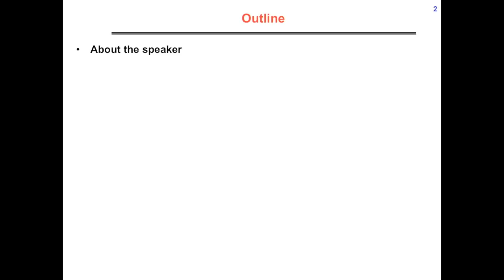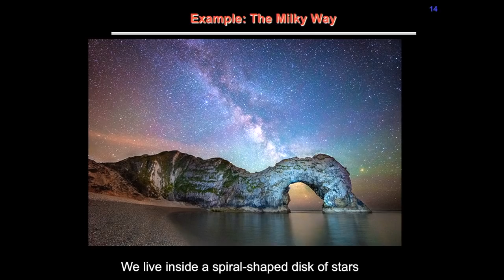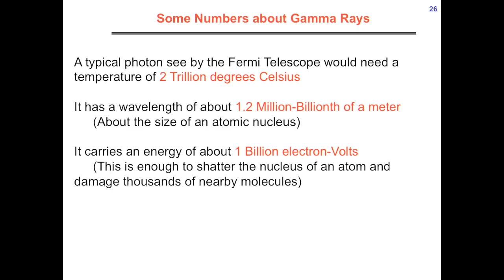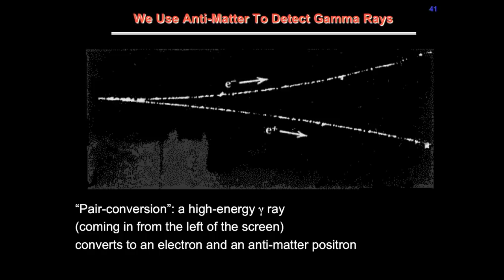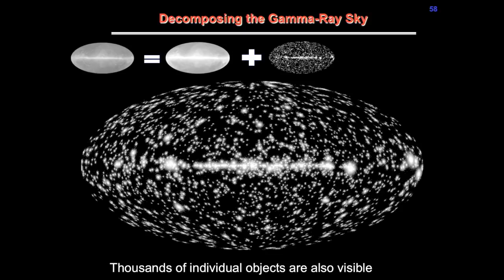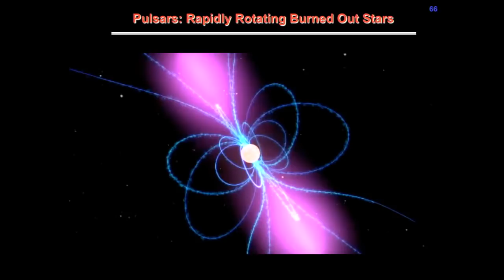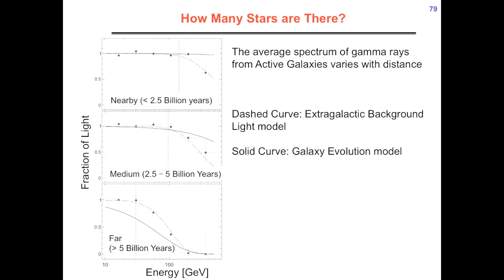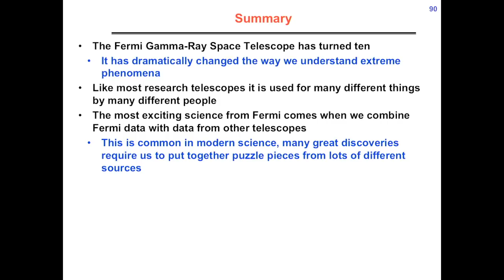Public Lecture | 10 Years of Cosmic Fireworks with the Fermi Gamma-ray Space Telescope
A single gamma ray carries millions of times the energy of a single photon of visible light. This means that gamma rays are produced only in the most convulsive environments in the universe – pulsars spinning inside huge magnetic fields, stars in binary systems devouring their partners, and black holes at the centers of galaxies swallowing gas clouds more massive than our sun. The Fermi Gamma-ray Space Telescope was launched on June 11, 2008, to measure these extreme astronomical events. In this lecture, SLAC scientist Eric Charles describes how we observe astronomical gamma rays and why we must go to space to see them. Then he discusses how 10 years of observations from the Fermi Telescope have changed our understanding of the most violent objects in the universe.

About the Speaker:

Eric Charles grew up in New Mexico. He received his PhD in high-energy particle physics from the University of Wisconsin in 2002. After three years as a postdoctoral fellow at Lawrence Berkeley National Lab, he moved to SLAC in 2005 to help with the construction and testing of the Fermi Gamma-ray Space Telescope, and stayed on as a member of the Fermi instrument team. He’s been working to improve the performance of the telescope and actively studying the data it gathers on the gamma-ray sky. His hobbies include metal-working and pyrotechnics.